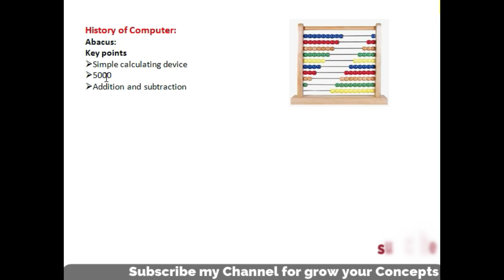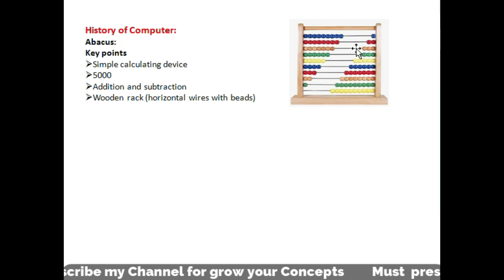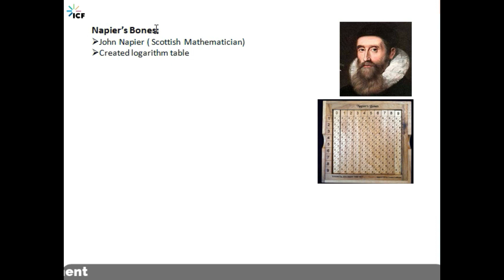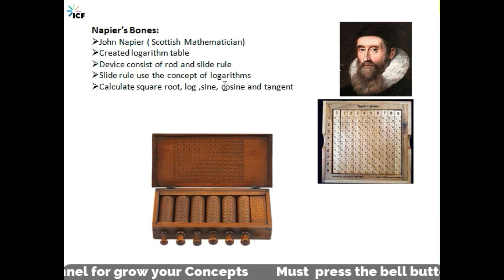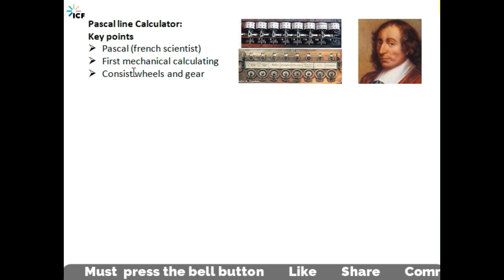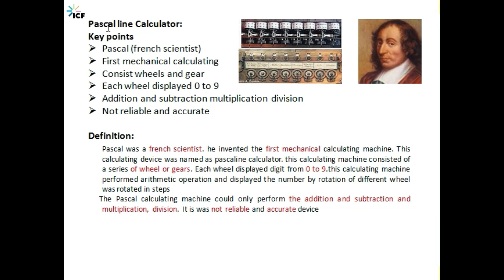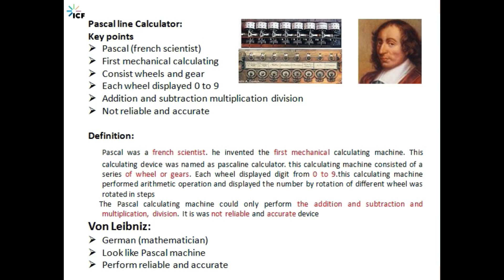History of Computer | easy way in urdu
In this video lecture no 2 part(a) we can discuss history of computer with complete concept
we can write the definition by using key points
history of computer can explain with devices picture